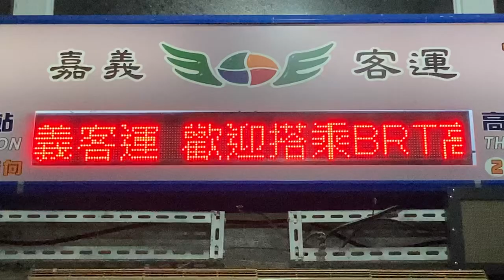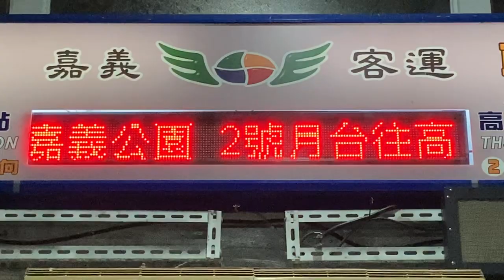嘉義轉運站 公車站牌(バス停) LED顯示器(LED電光掲示板)(23.479847487443013, 120.44013540999578)